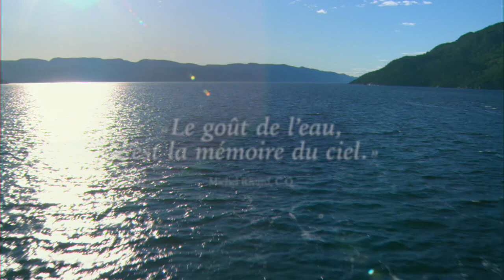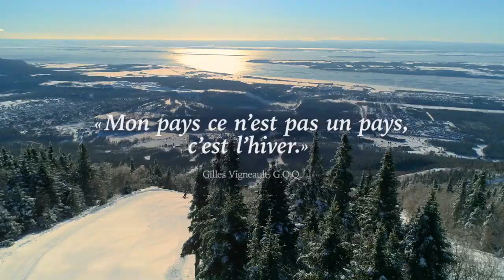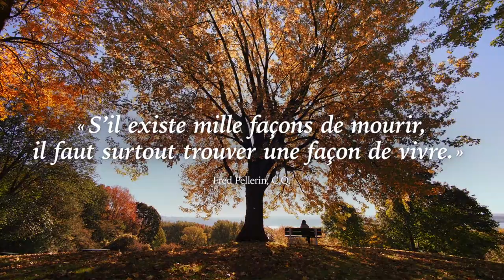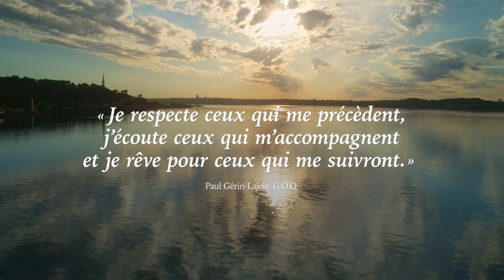35e Cérémonie de remise des insignes de l'Ordre national du Québec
Quarante-trois personnes exceptionnelles seront décorées, cette année, de l’un des trois grades de l’Ordre national du Québec. Les récipiendaires ont été honorés à l’occasion de la 35e cérémonie de cette illustre organisation, qui s'est tenue le mardi 22 juin 2021, à 14 h. Pour une première fois, depuis 1985, la cérémonie sera présentée de façon virtuelle, compte tenu de la COVID-19.

Pour consulter la liste des personnes admises et promues à l’Ordre, rendez-vous sur notre site Web